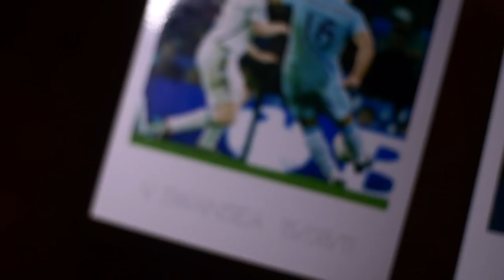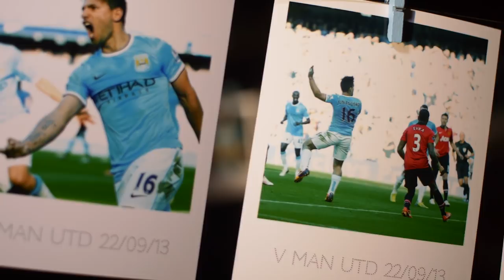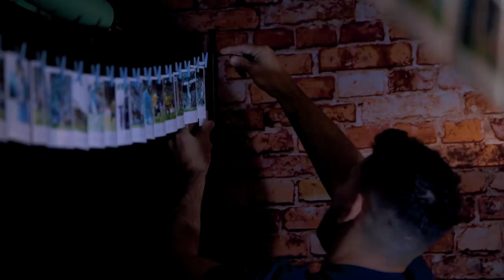178 GOALS IN 178 PHOTOS! | Sergio Aguero's Goal Gallery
Sergio Aguero walks through 178 photos, one for each of his record breaking goals for City.

Now try our Sergio Goal explorer tool and find your favourites…